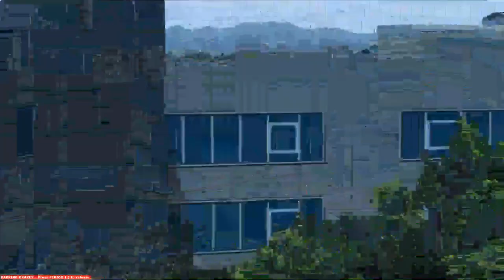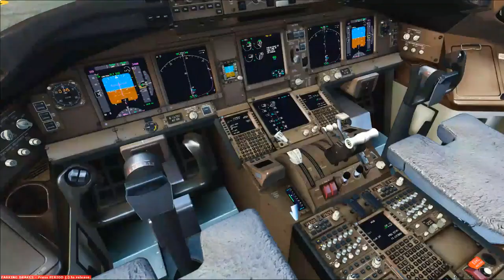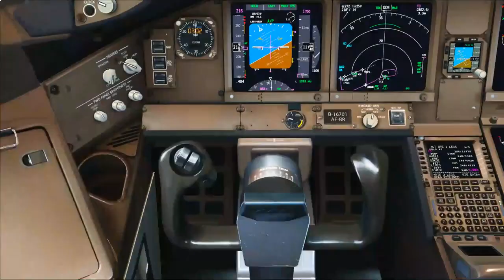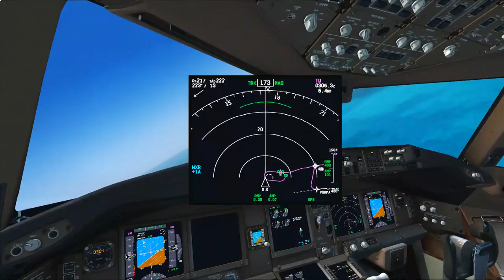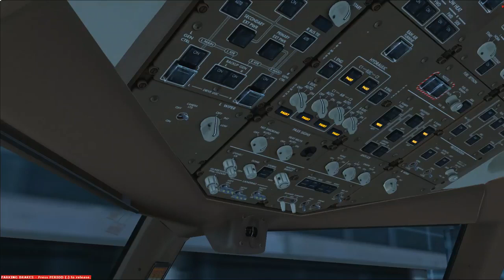[FLIGHT SIMULATOR] EVA AIR 777 TAIPEI- HONG KONG *FULL FLIGHT*